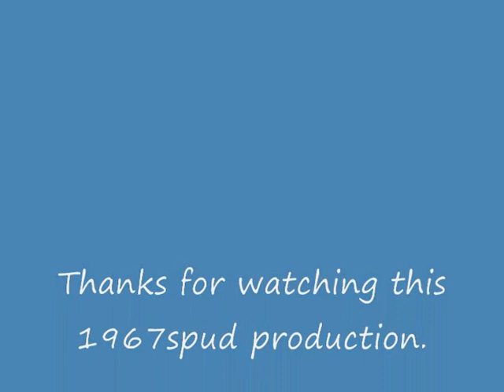Rat Attack II (Terrier's Revenge)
Part 2 to the sequel.